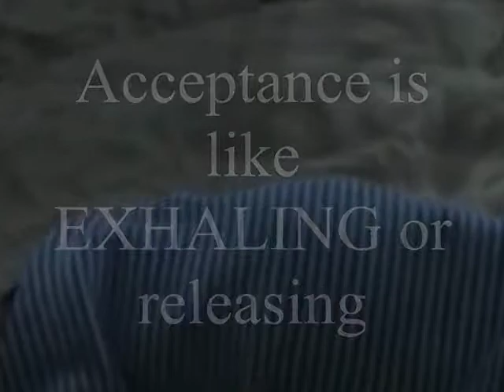Acceptance vs. The Power to Change - Spirituality with unASLEEP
Here's a video certain to elicit both howls and cheers: "Acceptance vs. The Power to Change". Come one, come all and witness these two heavyweights duking it out in the ring. Who wins? It depends upon how you look at it, because in the end there is only one left standing, with no opponent to be found. only a winner, and the winner is you.

Watch this and begin to put to rest forever the notion that "Acceptance of What Is" and "The Power to Change" are 2 different schools.

(And dont worry - I'll put a more detailed video out later for my precious howlers. Until then. ) :-)

Much Peace and Love to You ALL,
unASLEEP

PS -  Please excuse my head cold,  I did the best I could.  I hope you can understand me alright.

PSS- And btw, WHEW!. Where DIDN'T I go this time to collect my crayons to color with? I think I picked up one from everywhere I looked. Again, a very VERY heartfelt thank you goes out to all my crayons who indulge my usage of their images for the creation of these free videos on enlightenment. Without you, I couldn't do this. You have my most sincere gratitude, and if anyone needs credit, let me know and I will be happy to note your contribution here. Again, thank you.